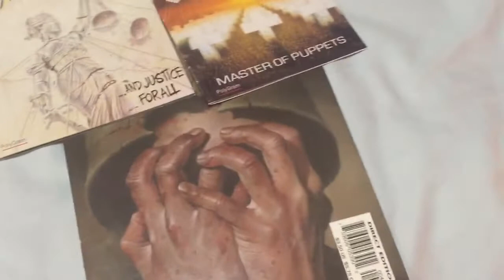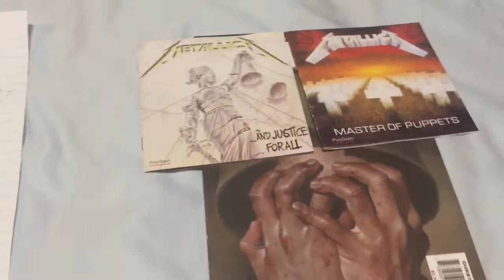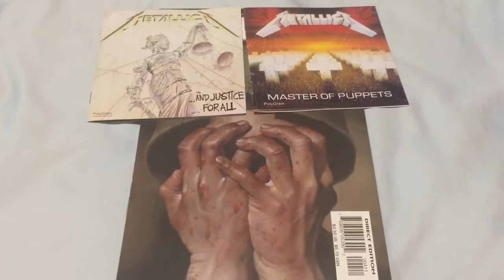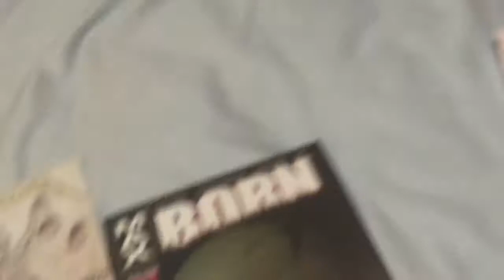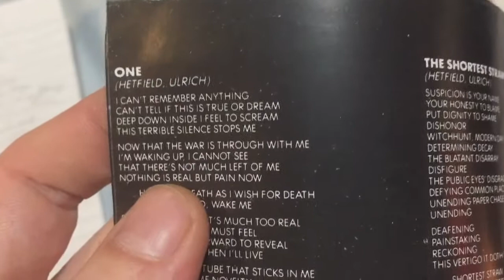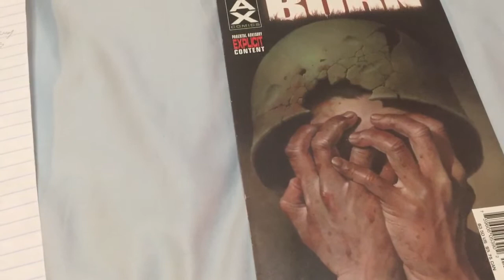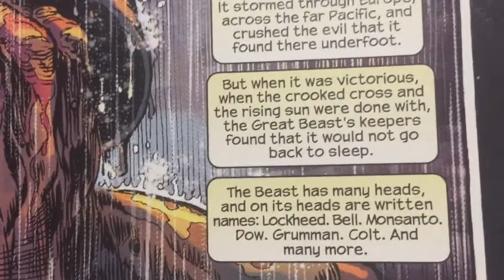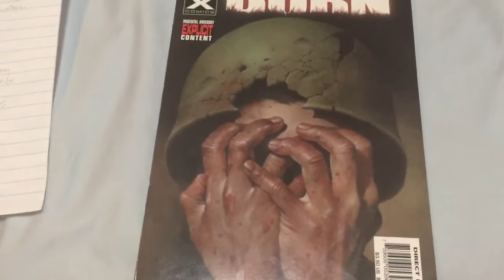My fathers war part 2 (a story and poem)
In this video I draw from material that influenced me as a young person about my opinions about war. This video shares with all of you a turning point I reach in the early part of my life. It was this experience that convinced me that I am a writer, a poet, a spiritual mystic, and a philosopher. This experience one of the first realizations I experienced when I was a young man. It hit me like a thunder bolt, on that day who I truly was, to a large degree anyway. Lol. The brilliant writer who authored Born issue #4 was Garth Ennis, god bless him he did the lords work in this issue. The poem in this video is copyrighted under my pen name Gabriel Samadhi